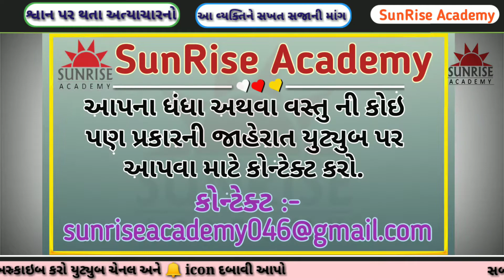પશુ પ્રત્યે અત્યાચાર કરતો વ્યક્તિ આવા વ્યક્તિને સખત સજા મળવી જોઈએ kamo kinjal dave geeta rabari rain